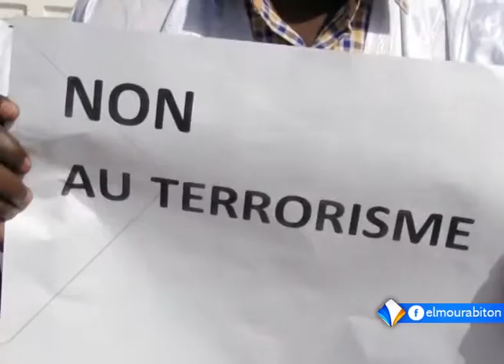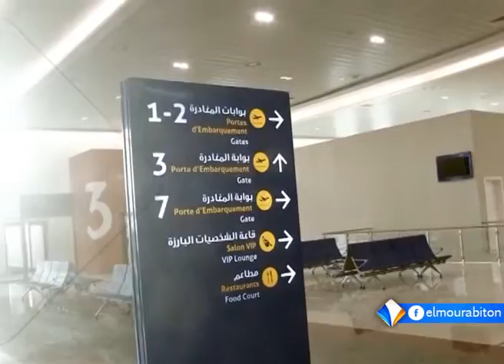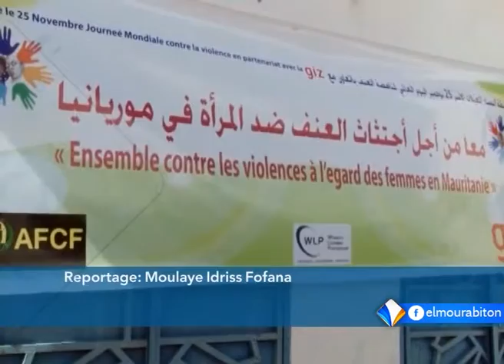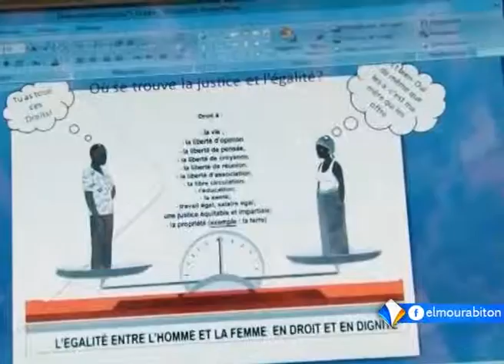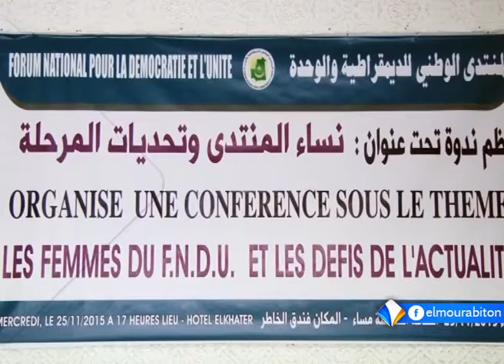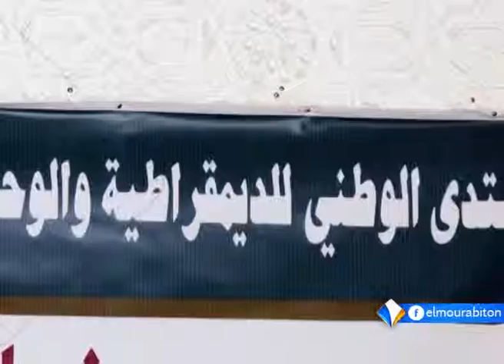LE JOURNAL FRANÇAIS DU JEUDI 26 NOVEMBRE 2015.